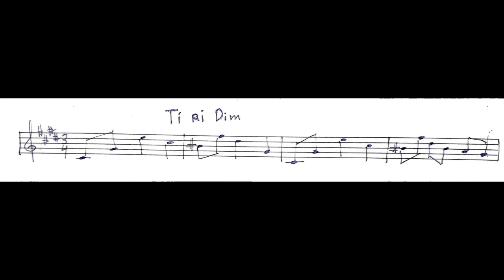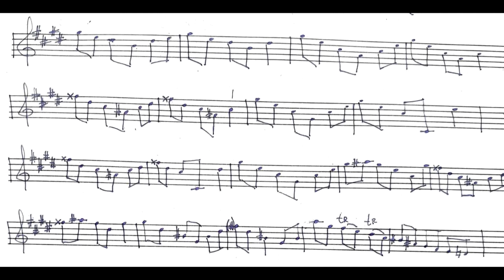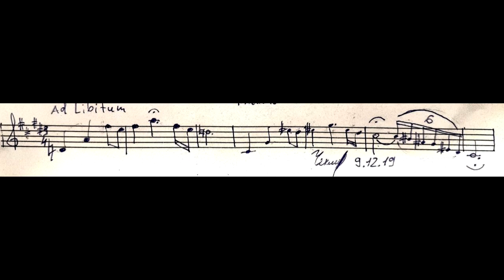etwagama - ti ri dim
Здравствуйте. Благодарю Вас, что зашли послушать мою композицию.
Я написал её тк был очень вдохновлён Bobby McFerrin'Ом ещё в 2011 году. И я захотел сделать что-нибудь своё на основе услышанного. Очень надеюсь, что Вам понравится.
Она состоит из двух частей. Изначально я хотел её сделать полностью акапелла. Но решил поделить пополам. Так мне показалось интереснее.

Приятного!
Всем Творческих и профессиональных реализаций в Вашей деятельности в Новом 2020 году!